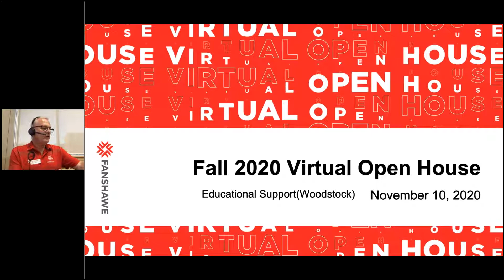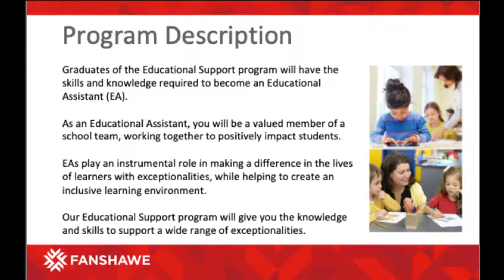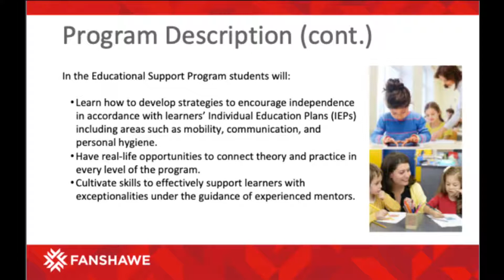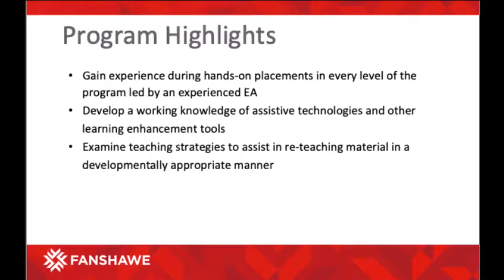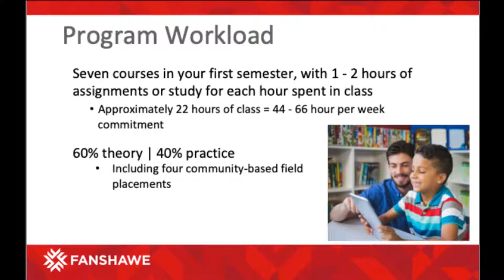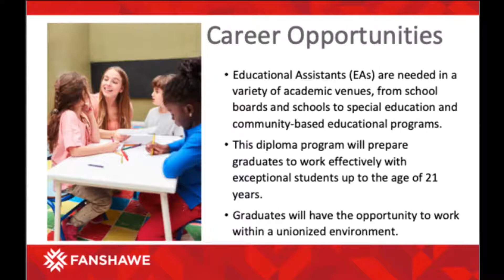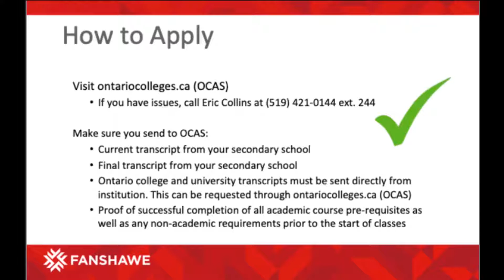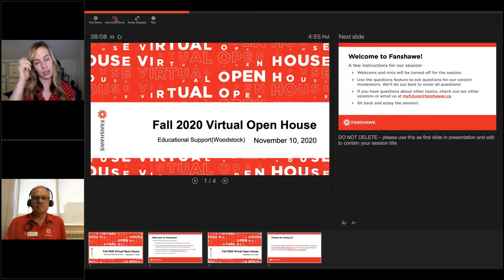Educational Support Woodstock